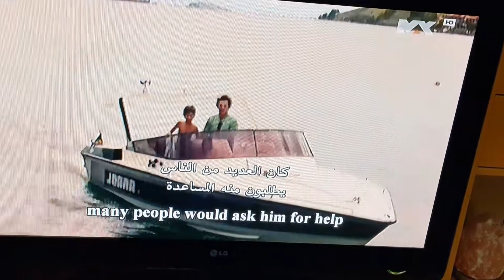Ayrton Senna winning Brazil F1 race 1991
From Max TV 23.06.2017